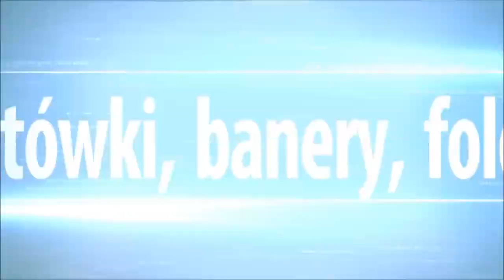POTRĄCENIE W CENTRUM RESKA